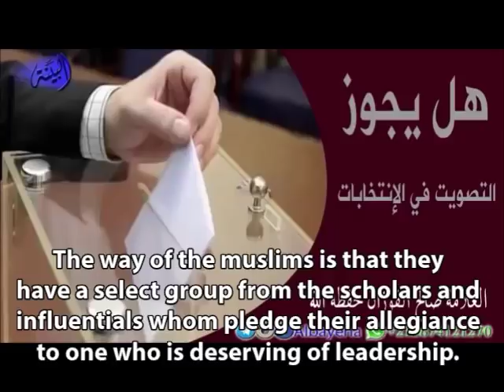Voting Is Not From The Action Of A Muslim - Shaykh Salih Al-Fawzan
On the eve of election day in USA, the muslims should beware of voting; for it is not allowed.